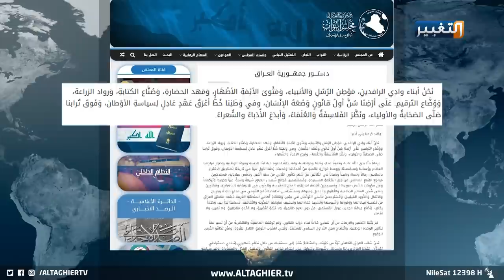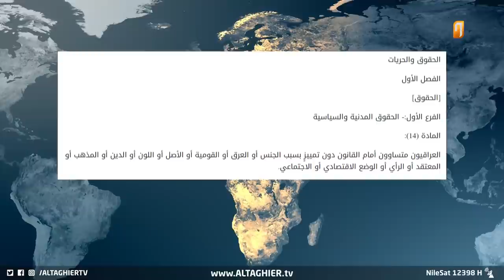الحلبوسي يتعهد للعراقيين ويقطع طريق "سنة وشيعة" في البرلمان | تقرير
في جلسة من جلسات البرلمان، يقطع رئيس المجلس محمد الحلبوسي الطريق على أية محاولات لصناعة فتنة أو تفريق بين العراقيين في رسالة غاضبة مباشرة أمام العلن.